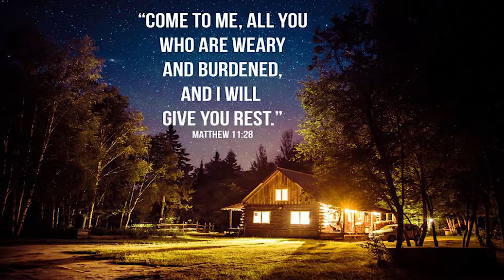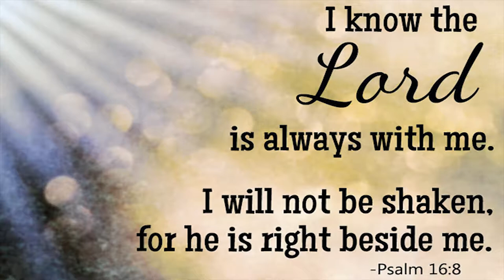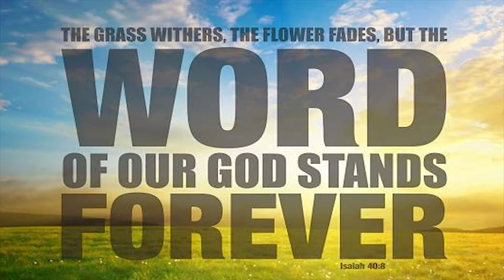Gary James_STCO289_Video Blog 2_Psalm 23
Video Blog #2: Psalm 23